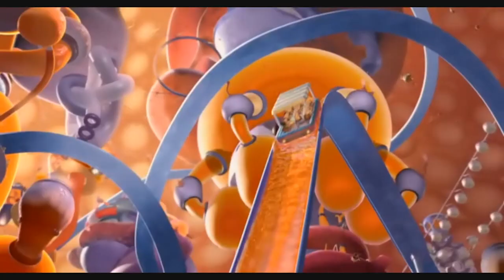BEE MOVIE 2 Teaser (2023) With Jerry Seinfeld & Chris Rock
About:
Bee Movie is a 2007 American computer-animated comedy film produced by DreamWorks Animation and distributed by Paramount Pictures. Directed by Simon J. Smith and Steve Hickner from a screenplay by Jerry Seinfeld, Spike Feresten, Barry Marder and Andy Robin, it stars the voices of Seinfeld, Renée Zellweger, Matthew Broderick, John Goodman, Patrick Warburton, and Chris Rock. The film centers on Barry B. Benson (Seinfeld), a honey bee who tries to sue the human race for exploiting bees after learning from his florist friend Vanessa Bloome (Zellweger) that humans sell and consume honey.

Bee Movie debuted in New York City on October 25, 2007, and was released in theaters in the United States on November 2. Upon its release, it received mixed reviews from critics who praised its humor and voice cast, but criticized its plot. Nevertheless, the film was a moderate box office success, grossing $293 million worldwide. It has since gathered a cult following, partly driven by memes of the film shared on social media.

Barry B. Benson, an idealistic honey bee who has the ability to talk to humans, has recently graduated from college and is about to enter the hive's Honex Industries honey-making workforce with his best friend Adam Flayman. Barry is initially excited to join the workforce, but his ambitious, insubordinate attitude emerges upon discovering that his choice of job will never change once picked. Later, the two bees run into a group of Pollen Jocks, bees who collect pollen from flowers outside the hive, and they offer to take Barry with them if he is "bee enough". While on his first pollen-gathering expedition in New York City, Barry gets lost in the rain, and ends up on the balcony of a human florist named Vanessa Bloome. Upon noticing Barry, Vanessa's boyfriend Ken attempts to squash him, but Vanessa gently catches and releases Barry outside the window, saving his life.

Barry later returns to express his gratitude to Vanessa, breaking the sacred rule that bees are not to communicate with humans. Barry and Vanessa develop a close friendship, bordering on attraction, and spend time together. When he and Vanessa are in the grocery store, Barry discovers that the humans have been stealing and eating the bees' honey for centuries. He decides to journey to Honey Farms, which supplies the grocery store with its honey. Incredulous at the poor treatment of the bees in the hive, including the use of bee smokers to incapacitate the colony, Barry decides to sue the human race to put an end to exploitation of the bees.